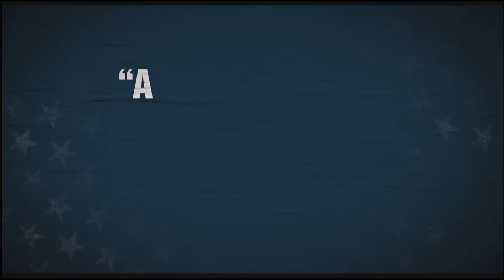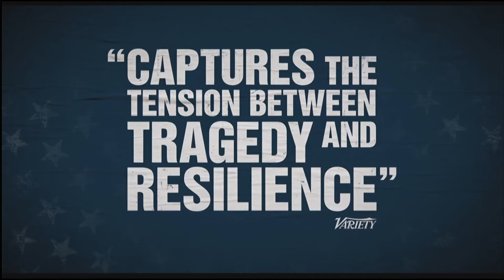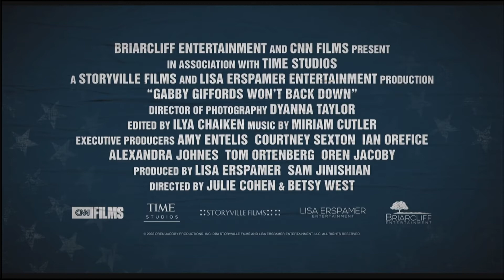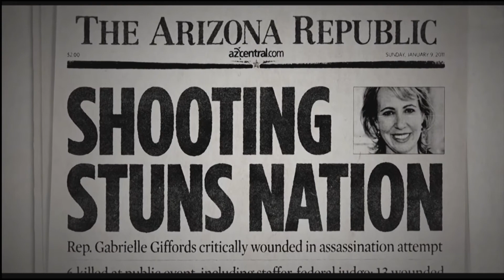Pam Powell FULL Interview: Gabby Giffords Won't Back Down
Pam interviews directors of documentary on Gabby Giffords.